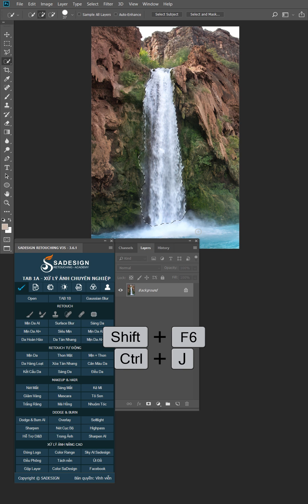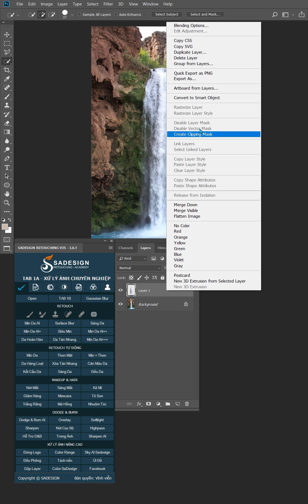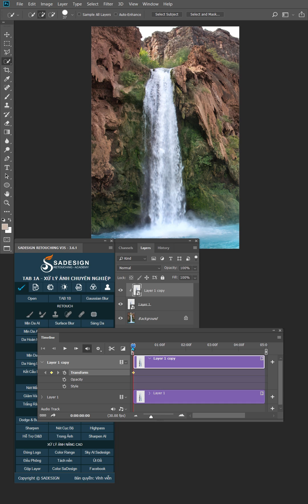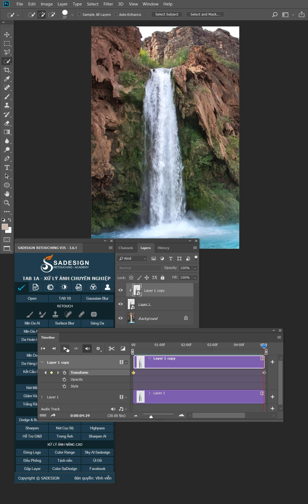Tạo Hiệu Ứng Thác Nước Chảy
1 bức ảnh thác đang chảy có khó làm?
Không khó chút nào đâu, cùng theo dõi mình nhé.

✅ Zalo: 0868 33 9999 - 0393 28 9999